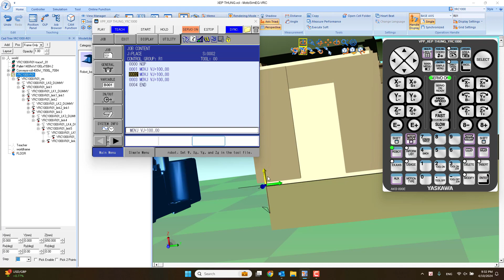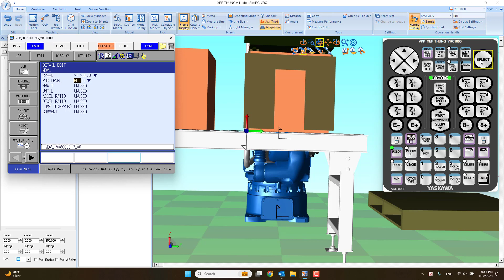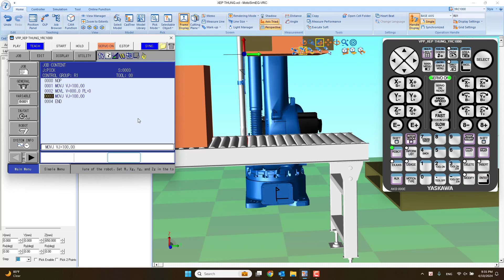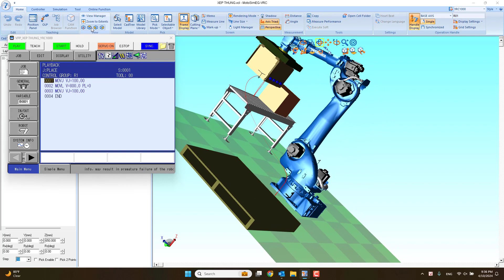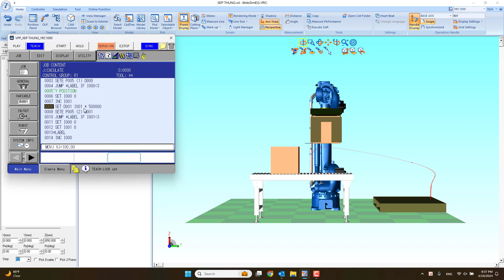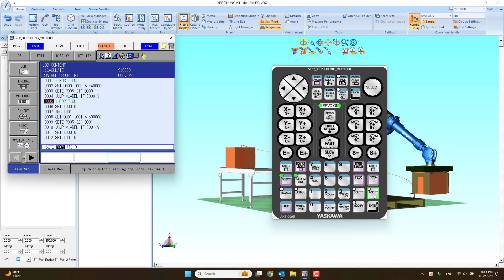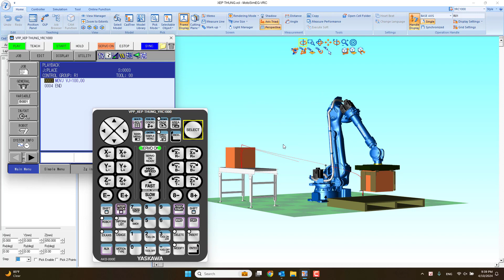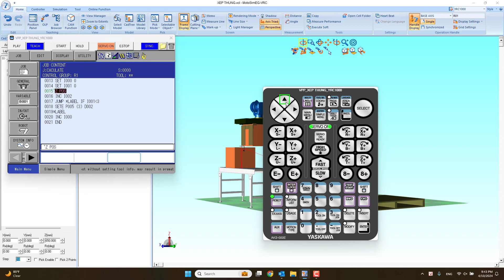MotoSim Robot Yaskawa Palletizing Simulation - Part2.2 : Robot Yaskawa Programing.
Robot Yaskawa Palletizing Simulation
➤ Licence